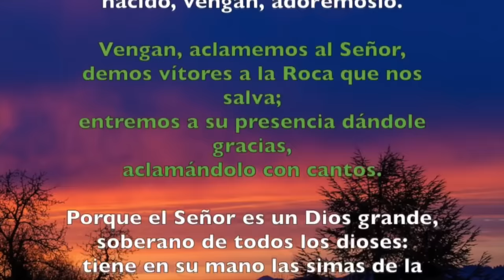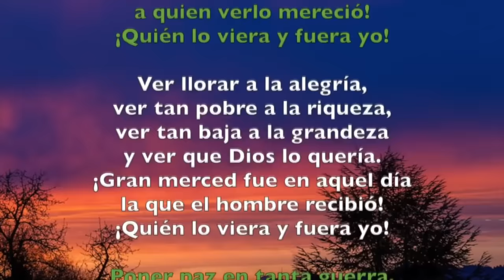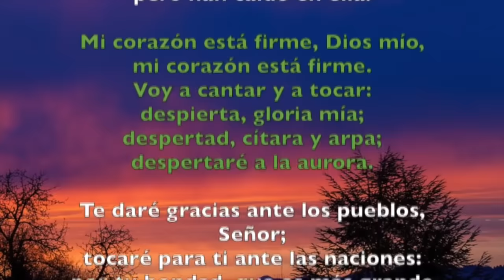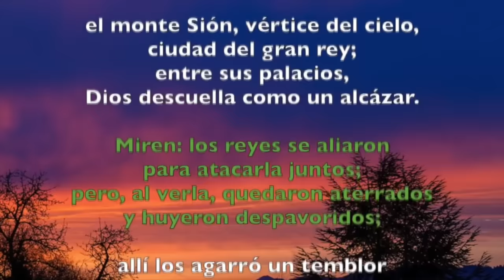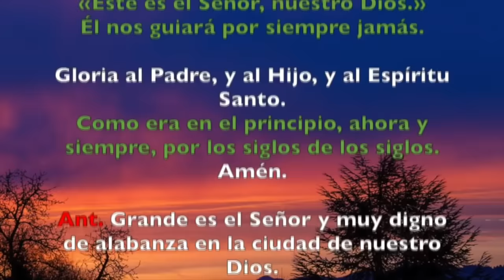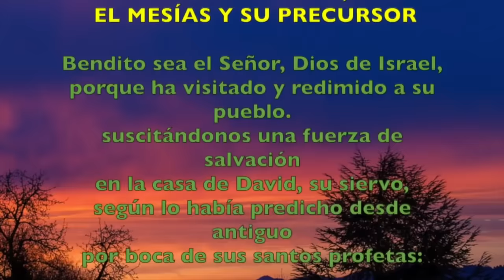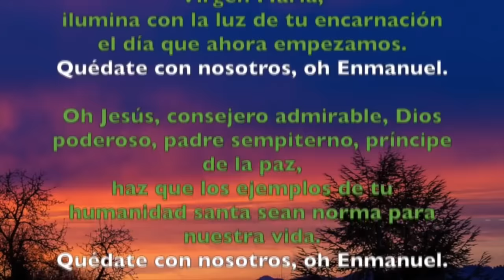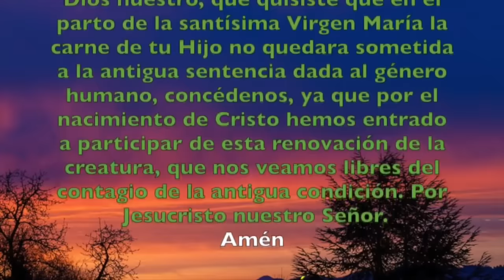Oración de la mañana (Laudes) | JUEVES 04 ENERO 2024, OCTAVA DE NAVIDAD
Oración de la mañana (Laudes) | MIÉRCOLES 03 ENERO 2024, OCTAVA DE NAVIDAD